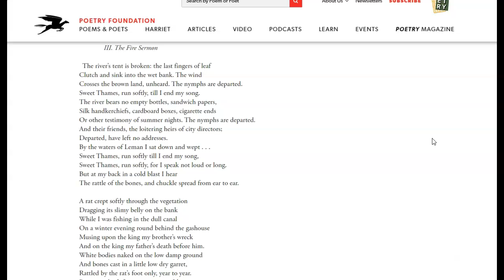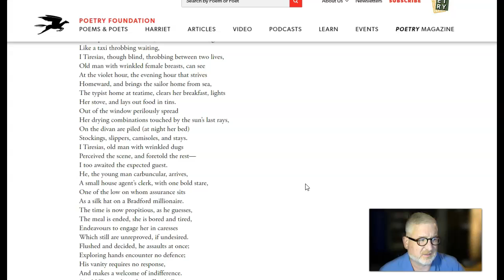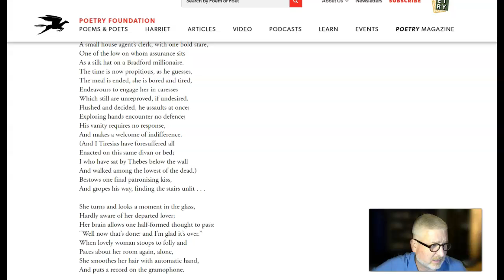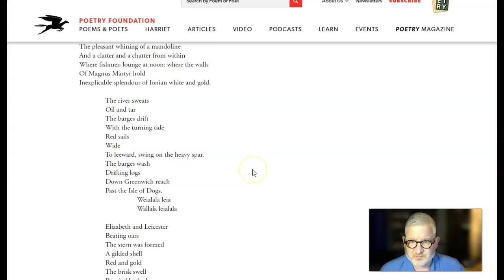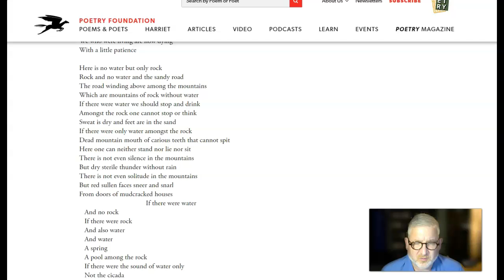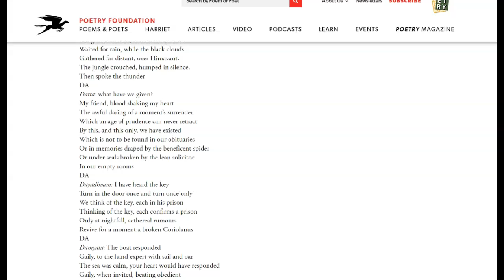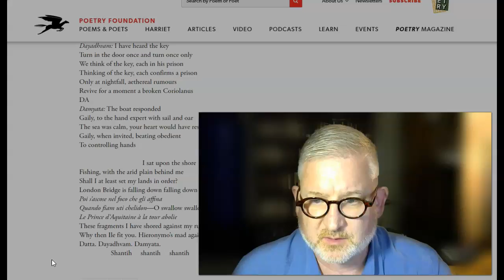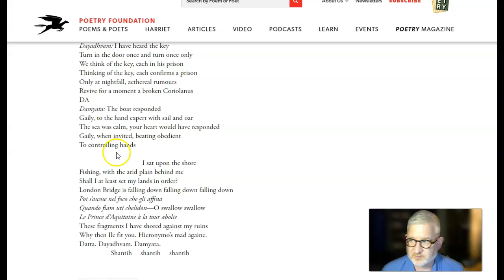The Wasteland Lecture Part II